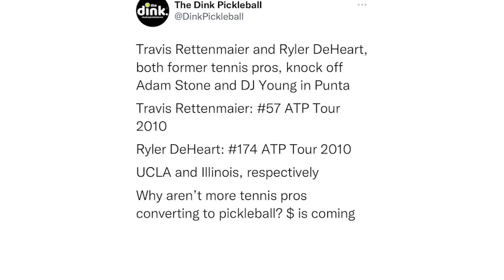Newcomers Shine in Doubleheader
Welcome to The Download, with Brian Lim. The Download recaps all the major happenings in pickleball, from the pro tour to your backyard. Tune in each week for the latest.